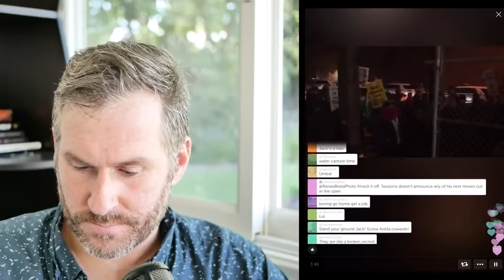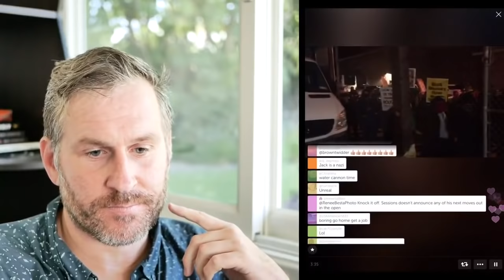ANTIFA terrorist group threatens to kill children (content warning)